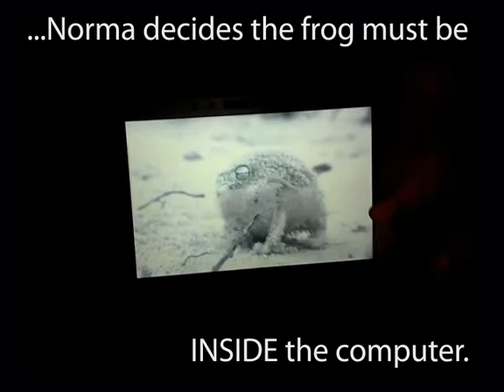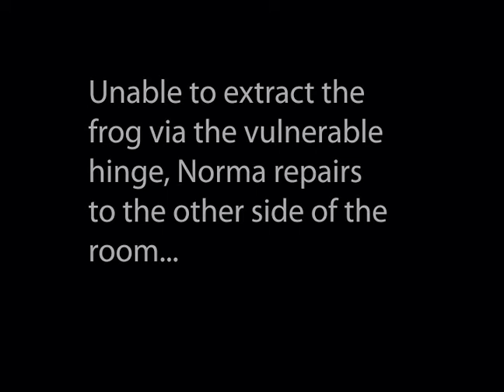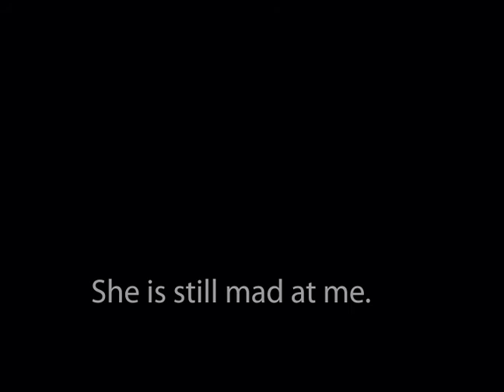norma vs the namaqua rainfrog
Norma is vexed by the Namaqua Rainfrog's refusal to come out and fight like a man.

 And yes, she is still mad at me. She won't even look at me.